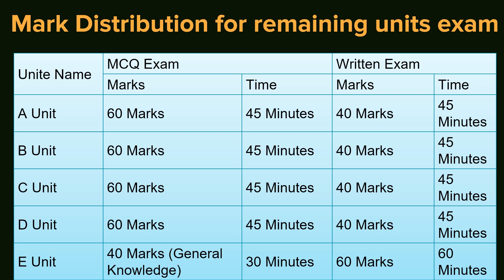Dhaka University Admission Test 2021 KA Unit Question Answer | ঢাবি ক ইউনিট ভর্তি পরীক্ষা ২০২১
Answer Video Link

DU A Unit Pass Mark
✂ MCQ Exam Pass Mark: 24

✂ Written Exam Pass Mark: 12

✂ Total Pass Mark (in 100 Marks): 40

Merit Academic Care
A Place For Creative Education
পড়াশুনা  সংশ্লিষ্ট যেকোনো প্রয়োজনে আমাদের জানাতে পারেন আমরা সাহায্য করার সর্বাত্মক চেষ্টা করবো
ফেসবুকে আমাদের সাথে যুক্ত থাকতে পারেন
এই লিঙ্কে ক্লিক করে